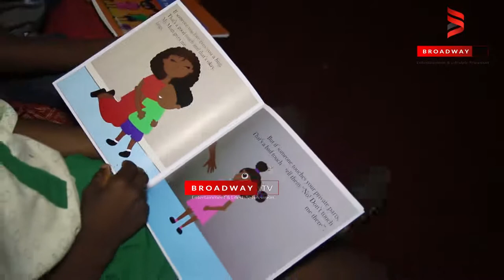Deputy Governor Ogun State Mrs Yetunde Onanuga, and More Read at 2017 BON Winner’s Reading Session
The Best of Nollywood Awards as part of its yearly traditions held its winner’s Reading session at the Cultural Center, Kuta, Abeokuta Ogun State on the 4th of September 2017. In attendance was the Deputy Governor of Ogun State, Chief Mrs. Yetunde Onanuga, alongside some Nollywood actors like Doris Simeon, Femi Branch, Aishat Lawal, Yomi Fabiyi and South African actress Dinny.